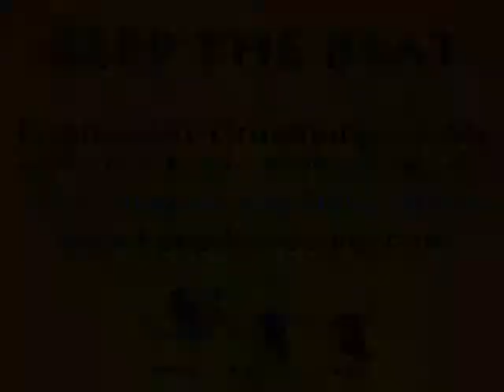Journey In Ethnic Music: Clave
Today we're going to talk about the clave. Instead of using my Kodak Zi8, I made this impromptu video using my Rocketfish webcam. I'd love to get your feedback!